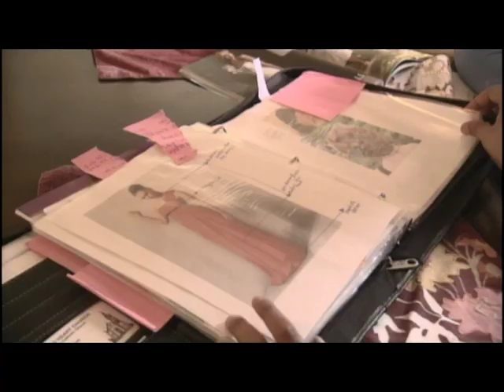Melody's Fear of Dogs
Melody Salvatore is terrified of dogs, including her sister's pit bull.